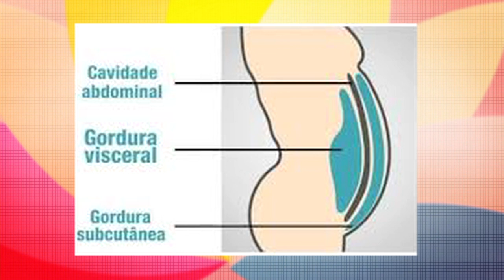Nutricionista dá dicas pra quem quer se livrar da gordurinha abdominal